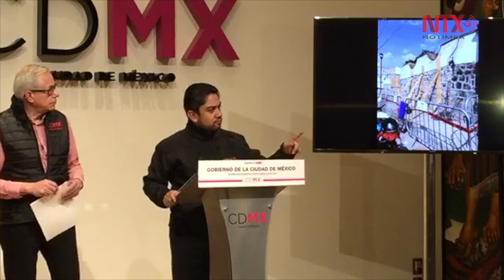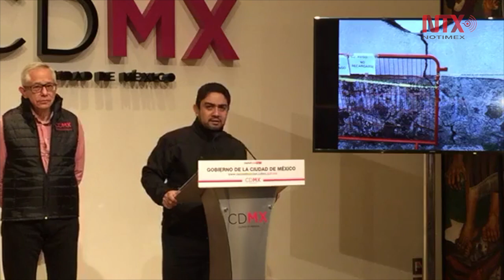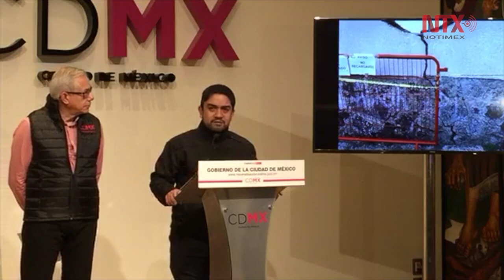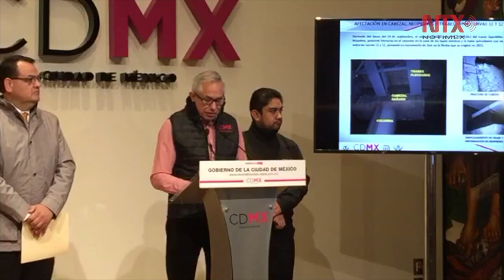Se continúa el trabajo en inmuebles calificados como código verde: Mancera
En su reporte diario el Jefe de Gobierno de la CDMX detalló las labores que se han realizado hasta el momento para la reconstrucción de la Ciudad de México después del sismo del 19 de septiembre